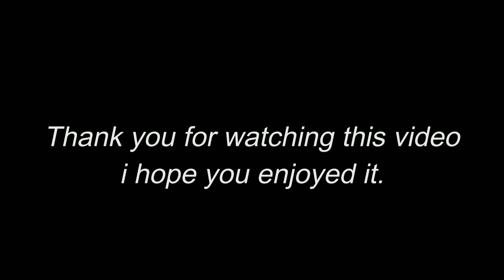Lockdown Fusion Jam